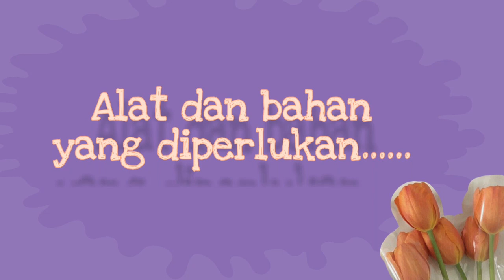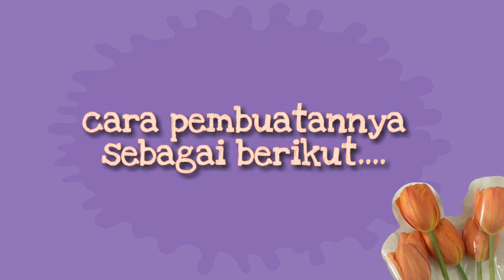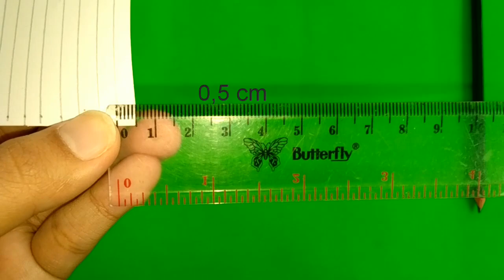Bunga Merah Putih | Cara Membuat Hiasan 17 Agustus dari Kertas Origami | Mudah Banget | DIY adc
Assalamu'alaikum sahabat kreatif !!
Sahabat pasti ingin ikut memeriahkan ulang tahun Republik Indonesia yang ke 75 tahun ini??
namun sahabat bingung dengan bagaimana caranya. Jangan khawatir sahabat bisa ikut memeriahkan dengan cara membuat dekorasi-dekorasi yang unik dan bertemakan merah putih. Video kali ini adinda akan membuat hiasan 17 agustus dari kertas origami yang mudah, lucu, dan kreatif.
Tonton full videonya yaa dan cermati setiap langkah-langkah nya
Thank's for watching see you on my next video